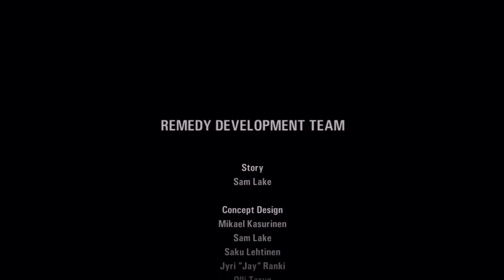Spooktober 2017- Alan Wake Episode 6: Departure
With The Clicker in hand, can Alan Wake save Alice from the Darkness? Find out in the final episode of Alan Wake.